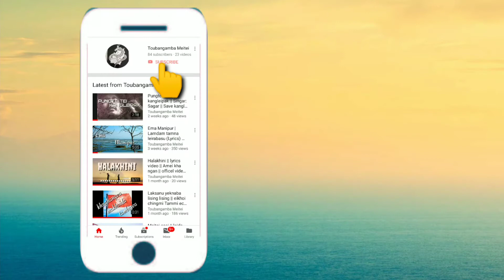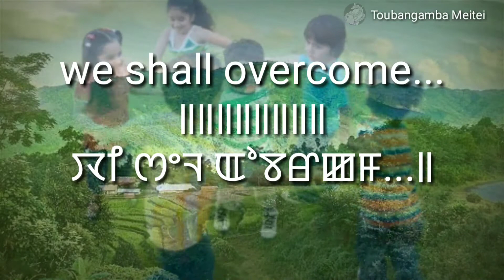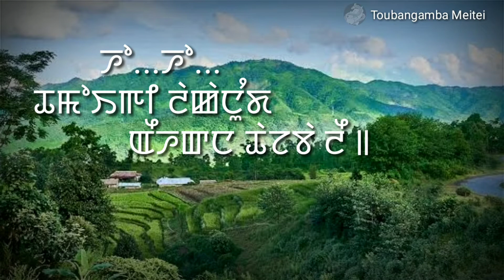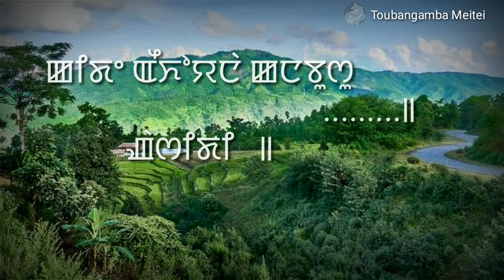We shall overcome || Manipur new song || 2020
Manipur lyrics song 2020 ||